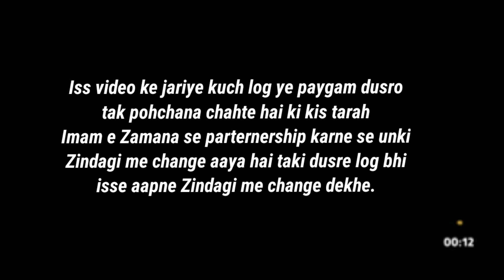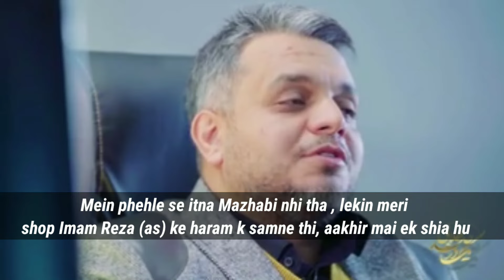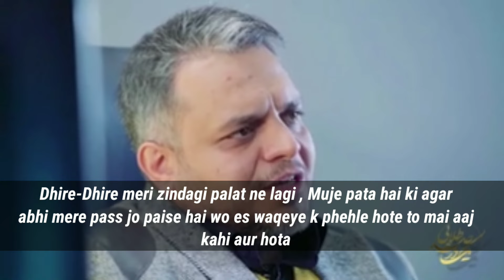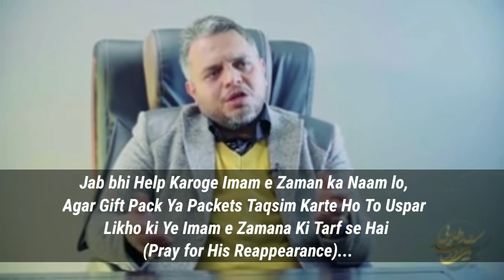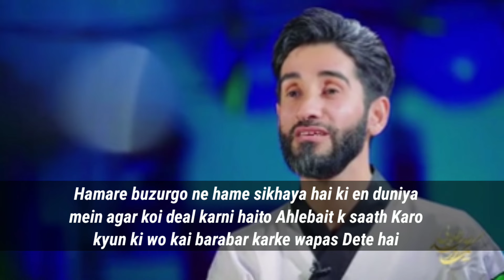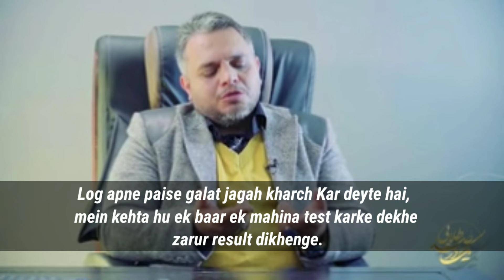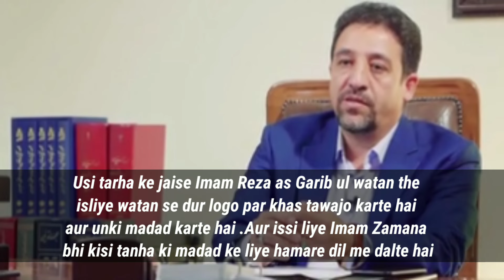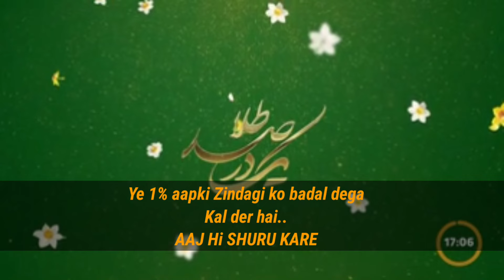Taqdeer badalne ka behtareen tareeqa - Imam(atfs) ko apni zindagi mein shamil kare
Imam(atfs) ko apni zindagi mein Shamil kare